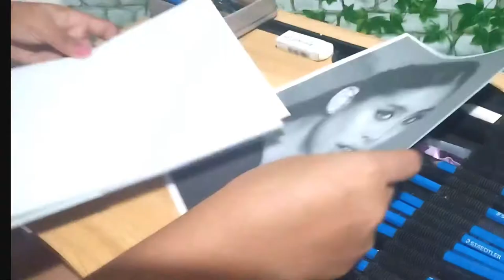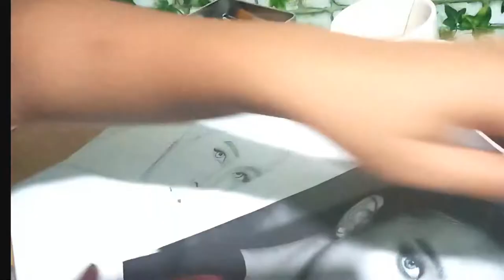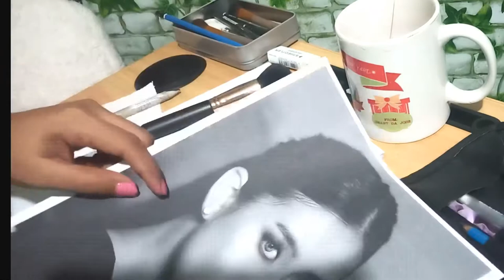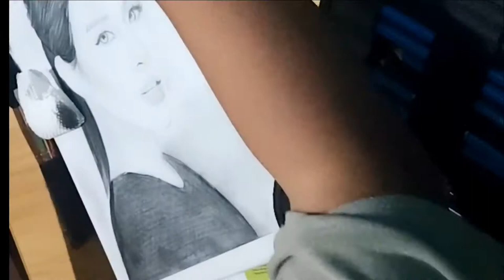DRAW REALISTIC PORTRAIT| GABBI GARCIA | SPEED DRAWING